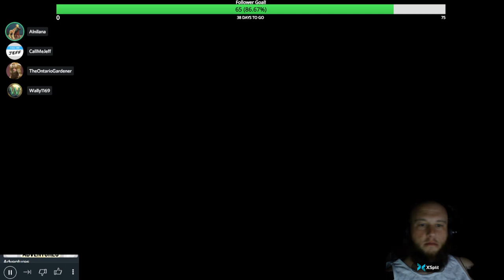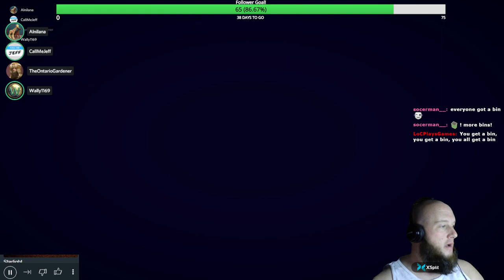PlateUp! I Multi-Player - MUSHROOM STEAKS! I Ep.23